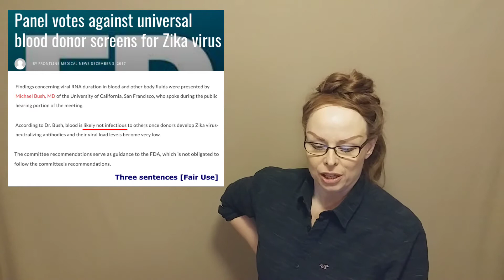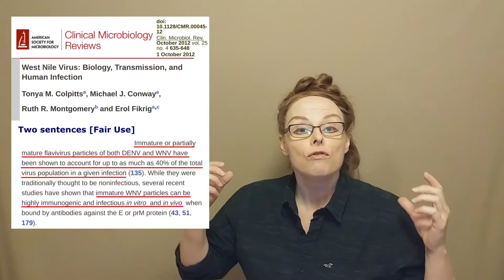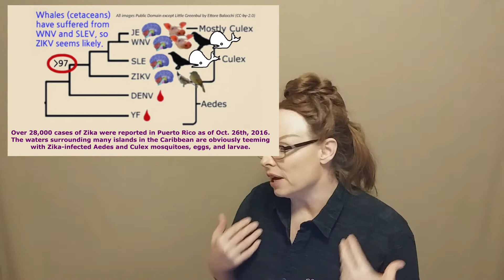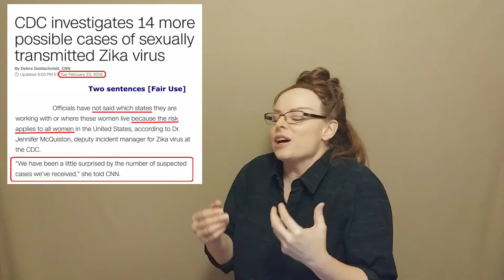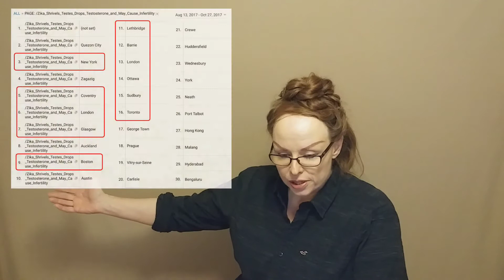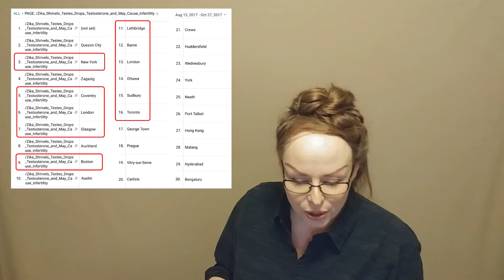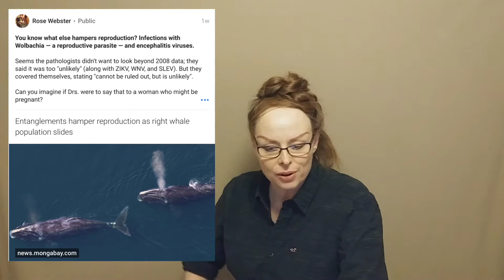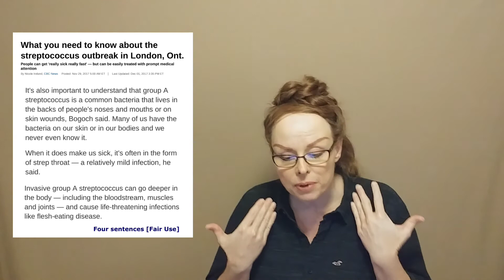Zika, Donor Blood, and Wolbachia in Men (and Whales)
I am aghast to learn that an FDA panel has voted to NOT test donor blood for Zika. "Universal individual donor testing, while comprehensive, is resource intensive and places a burden on the blood system that is not outweighed by the benefits, 10 of the 11 committee members concluded." Source

And, it appears that the likelihood of Zika being transmitted via blood donors is being dangerously downplayed. Since Zika shares the same phylogenetic clade alongside West Nile virus, I found these sentences chilling to read:

"Immature or partially mature flavivirus particles of both DENV and WNV have been shown to account for up to as much as 40% of the total virus population in a given infection. While they were traditionally thought to be noninfectious, several recent studies have shown that immature WNV particles can be highly immunogenic and infectious in vitro and in vivo when bound by antibodies against the E or prM protein." Source

My own data (based on organic visits to a reference-based article I wrote about Zika in men) confirmed my worst fears:

Overnight-active Culex spp. are probably responsible for the worst manifestations of the Zika. And Wolbachia is likely providing the mode of transportation to the gonads, heart, CNS, optic lobe, and retina. Zika (in men) has moved further north, into New York, the U.K. and Canada (to name just three places).

Remember: The presence of a virus facilitates the invasion of Wolbachia (Strauß and Telschow, 2015). Source

So, is Wolbachia akin to pouring gasoline on a fire? Once men acquire Zika — and remember 80 percent have no idea they are infected — does Wolbachia and Zika work in tandem to cause sterility, plummeting male hormone levels, and early death?

We need to test for it. Because what is happening to North Atlantic right whales could happen to us.

The book Immunology, Inflammation and Diseases of the Eye by E. Pearlman and K. Gentil (on page 91) states:

Wolbachia "is most numerous in the mammalian host compared with the insect stage ... Elevated Wolbachia DNA and even intact Wolbachia are detected in the blood." Further along, it states "within 7 days in the mammalian host, bacteria numbers increased 600-fold."

Therefore, it would be fairly easy to add Wolbachia to serologic testing.

And we have evidence that a human can be infected with Wolbachia without any trace of the nematode worm that emits it. An ignored 2015 paper by Chen, Dong, et al. clearly states:

"Wolbachia spp. can infect mammalian cells, even human cells in vitro. Horizontal transmission in insects and among helminths occurs via cell–cell invasion, predation and cannibalism, among other possibilities, establishing the potential for horizontal transfer to animals and humans as well. Hence, Wolbachia spp. should be further evaluated as causes of human infection ..." Source: